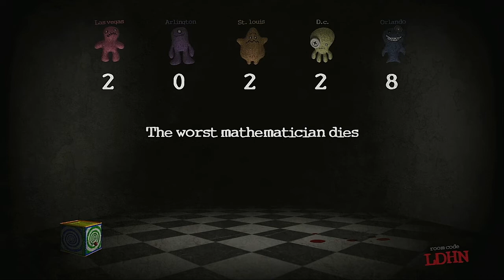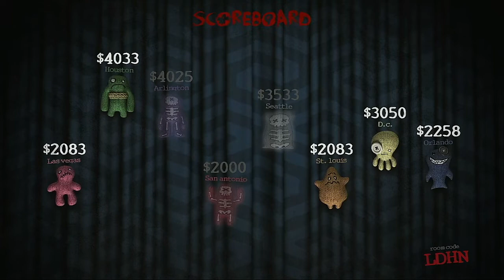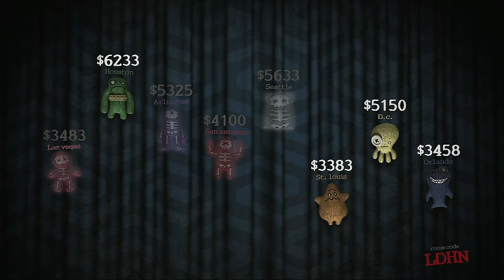Trivia Murder Party Season 2 Episode 1 The New XFL Cities